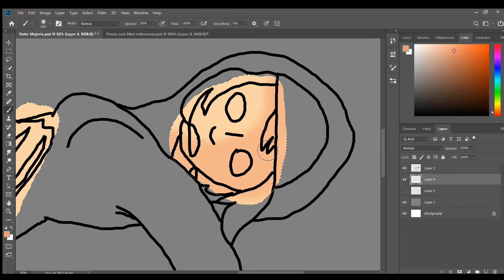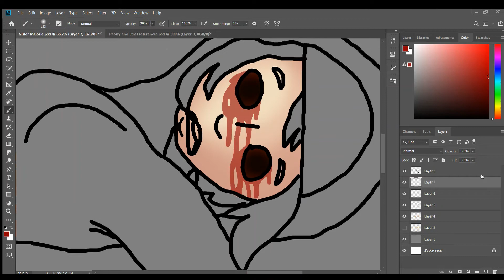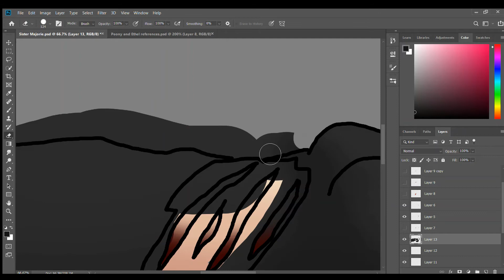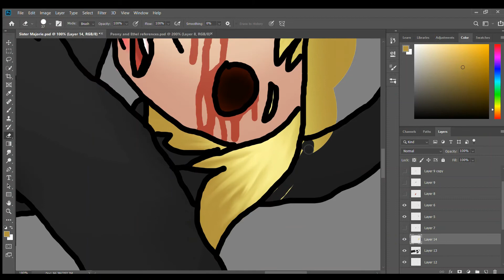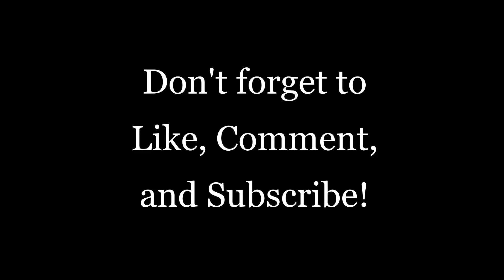Halloween Speedpaints 2020 (Part 26): Sister Majorie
She's in really bad shape. I mean... really bad.